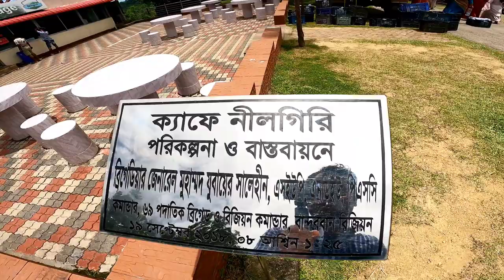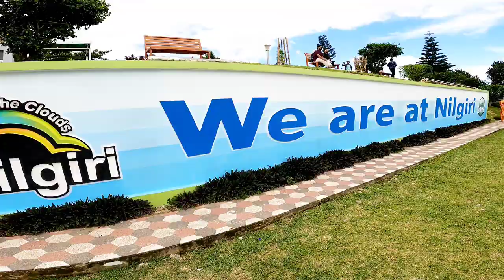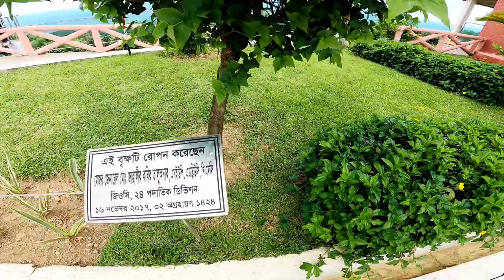Nilgiri, Bandarban Tour guidelines Amazing Nilgiri resort Best place in Bangladesh 2022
Our Journey Plan:
1.  start bus Trisha Express (Jatrabari) Tk.400/-
2. Breakfast Bandorban :  60/- (Per Person),
3. Bandarban to Nilgiri , Chader Gari  12sit resub Tk.8,000/-
4. Nilgiri To Dobble View point
5. Single View Point
6. Chimbuk Pahar
7. Lunch time Tk.200/- per person
8. Nilachol
and night 8pm Back to Dhaka...
Is a best journey for One Day..

YouTube Free Audio Music Library I am not Owner of These Music in this video. I Always Respect all the Original Owners.

Track title : I Am a Man Who Will Fight for Your Honor
Genre: Ambient
Mood : Sad
Artist name contains 'Chris Zabriskie'

@Travel TRN